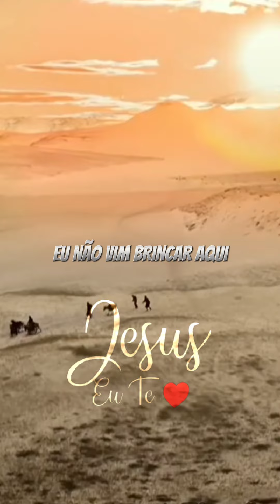Não saia do lugar em que você precisa estar 🙏